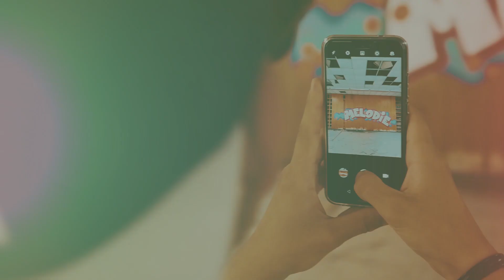L'EXO-CLAN - ZOMBIES (PROD BY ATKT)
Réalisation: Mosko
Instru: ATKT
Enregistré & Mixé par Skreno

Paroles :

Le10MEH :

Traître est la vie parfois donc
Je compte bien rester sur mes gardes
Fais tes bails, moi je roule ma bosse
De plus les refré assurent mes back
Dis bien à tes gars de faire très gaffe car avec ATK on a de quoi faire
On t'envoie du ons si ton esprit s'égare
Allume un cigare ou un spliff d'herbe

On est présent depuis longtemps
Le R.A.P je l'ai pratiqué depuis enfant
Tu comprends mon envie d'atteindre le top
Mon envie d'atteindre le top tu comprends
Si je fais les choses à ma guise, par envie, partons chiller, tant pis si l'inspi manque à l'appel
Je vise le sommet tel un alpiniste en restant optimiste à l'idée de finir ma life au soleil

Tu comprend mon envie d'atteindre le top (x5)

Maks :

T’as vendu 10 grammes tu fais le digger
T’aime sortir la dague mais t’es degun
L’ambiance est taquin, faut qu’on dégaine
La vie mets des coups comme dans Tekken
Une question persiste mais t’es qui toi
Tu vends ou tu consommes ta quette,
Jamais j’fais le bandit du tier-quar, nan j’suis bien conscient que j’suis tout keuss

L’avenir est rudimentaire, ici c’est la femme ou la fume qui t’enterre
Ma jeunesse est dead on n’a plus d’immense rêve
Un salaire de merde et on subit l’enfer

Rien qu’on partage à part égale, si t’es pas des nôtres vas y bas les pattes
Ça joue sur le bluff, on a l’carre d’as
Et toi tu nous mets sur le tec’ tel un café froid

Évolue en grade comme un vétéran
Ton gosse traîne tard ça tourne vite à rien,
Trop font du ski, pas celui de Val Thorens, fais gaffe si mon pote sert y voit tout rouge

Ici pas d’feat igo, nan vous êtes fatigué
Faut que ça paye, pour ça j’ferais sauter les foules jusqu’au vatican

Noja :

C’est une époque de taré , ambiance cade, froide voir glaciale
J'crois en l'amour depuis les éjacs' faciales
J’bad , comme un zgueg à la place du veau-cer
Vu que j’pars en couille sur un coup d’tête
C’est fou mec, y a de l’avenir pour les « lève-tôt »
Un soupçon de mordant on m’envoie chez l’véto
Le mot d’ordre c’est : un max parro !
Chez nous les eaux troubles c’est l’Mordor pour Jack Sparrow
J’voulais fournir du pe-ra potable, arrondir les angles mais ils sont peu rabotables
Pas que j’veux pas m’plier en 2 mais c’est pas l’top pour prendre son pied et
Le choix n’est pas facile entre le trône ou un bon siège
Une boisson consigné ou rouler un canon scié, bouge !
Des soucis de frics mais pas que, limite clostro ça cloche trop pire qu’un lundi de Pâques
J’avoue ça paie pas d’mine mais j’me fiche de perdre
J’évite les fiches de paie, le compte paypal vide, c’est con mais j’badtrip, j’ai renoncé à la folie
Et a mes ex, sans pagaie ça ramait sec, j’crame des 16 mesures, loin d’ce game gros
Moi j’m’applique dans c’cke-tru.